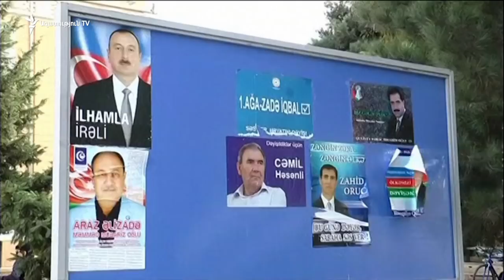Լավրովի հիմնական ուղերձը մեկն էր` աջակցել տարածաշրջանային ապաշրջափակմանը, վստահ է քաղաքագետը